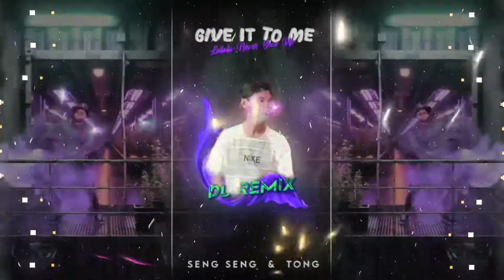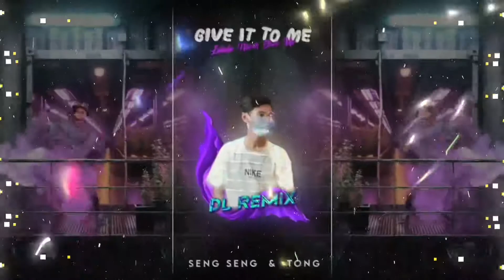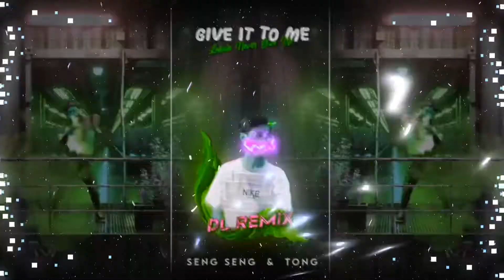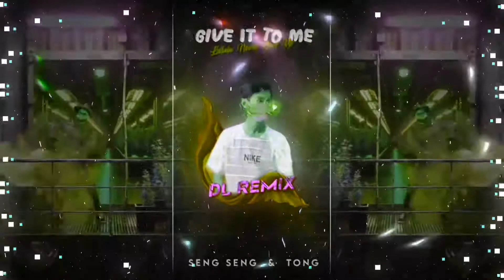Give it to me ft LaLaLa Never Give Up 💃🏻🎶 ( DL Remix ft TONG & Seng Seng )